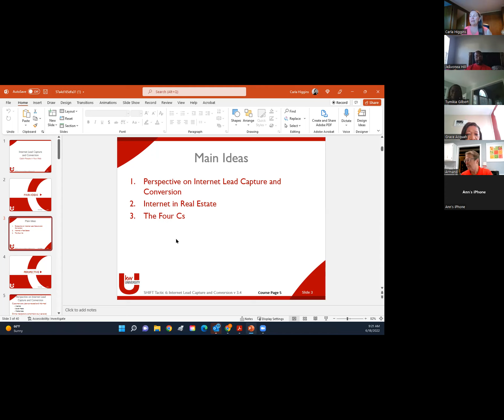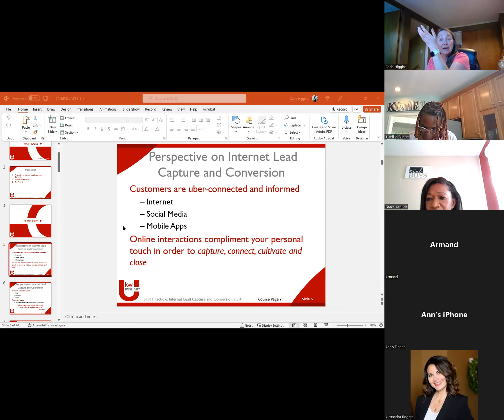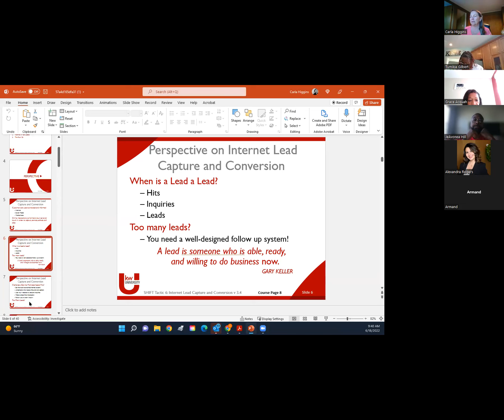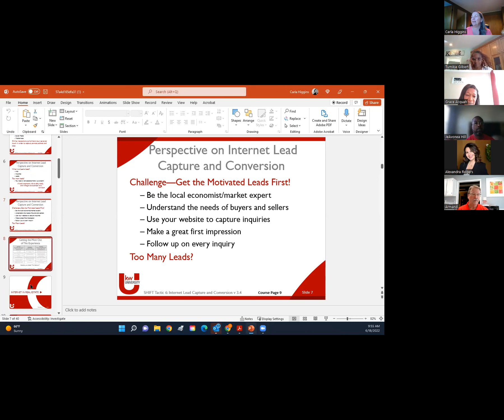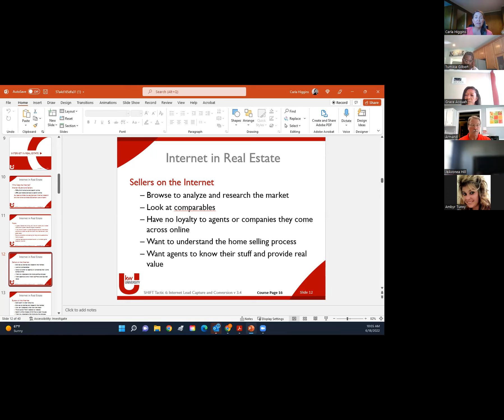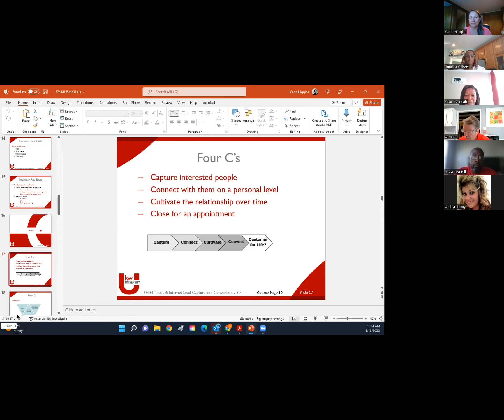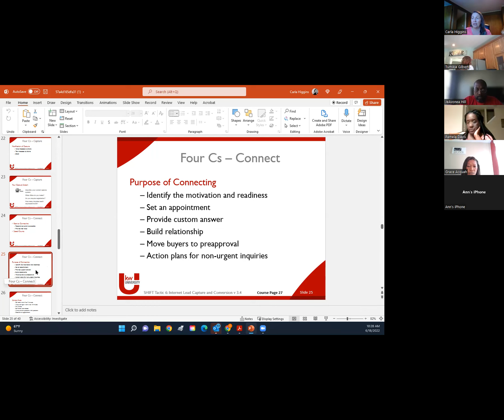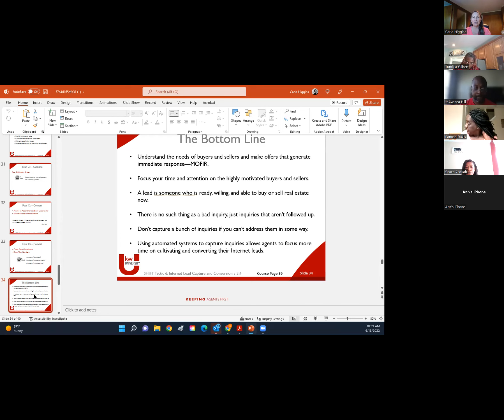Shift 6: Internet Lead Conversion